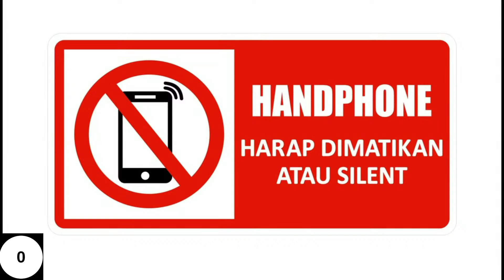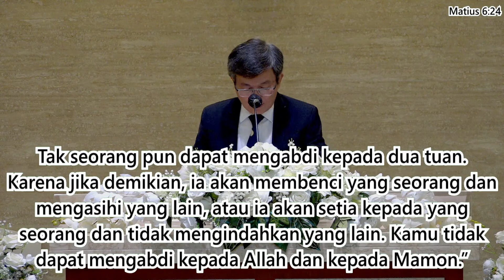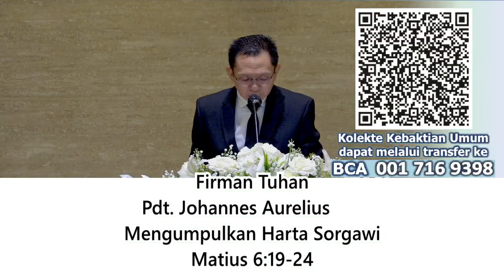Salinan dari Kebaktian Live GKY SBY 16 Juli 2023 Minggu 10.00 WIB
Kebaktian Live GKY SBY 16 Juli 2023 Minggu 10.00 WIB
刘汉英牧师 Pdt. Johannes Aurelius
Mengumpulkan Harta Sorgawi (Mat 6:19-24)
积攒财宝在天上（太6:19-24）